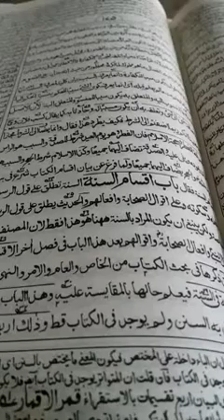Aaliya-I Noor-ul-Anwar Lesson 1